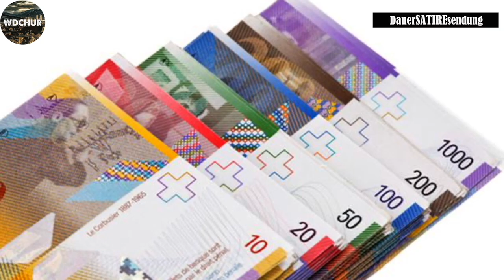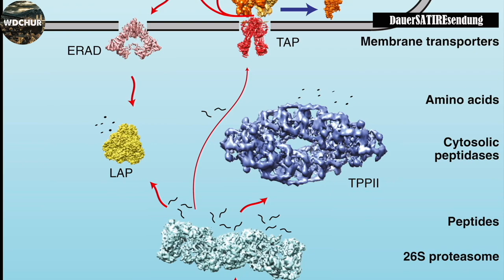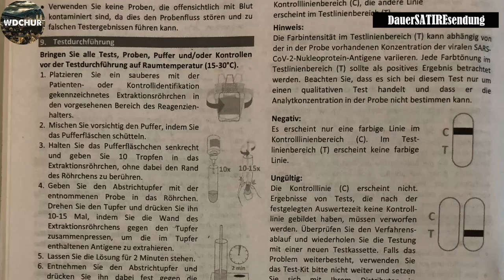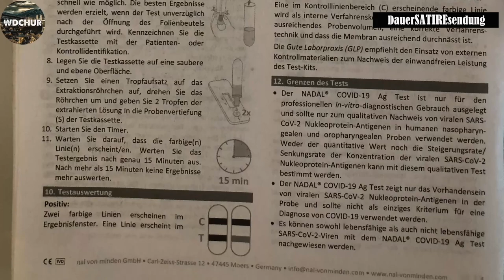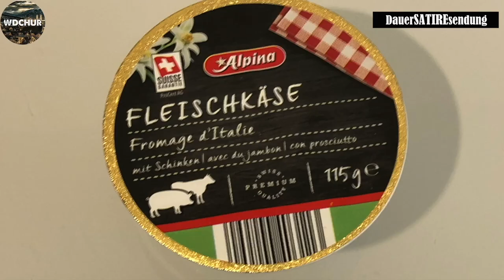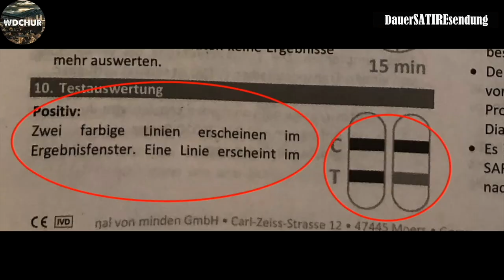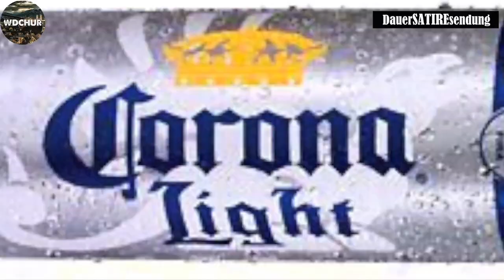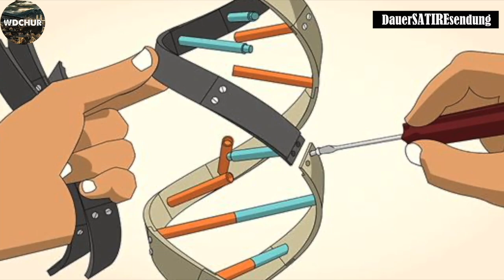Schnelltestselfcheck. Wie man einen Sonntag auch verbringen kann. Staune und lach mal wieder.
Lach mal wieder.
Wir haben 20 Corona Schnelltest durchgeführt.
Mit erstaunlichem Ergebnis.

Falls Dir das Video gefällt und Du etwas zu den Unkosten in meine Kaffeekasse geben möchtest, danke ich dir von Herzen.